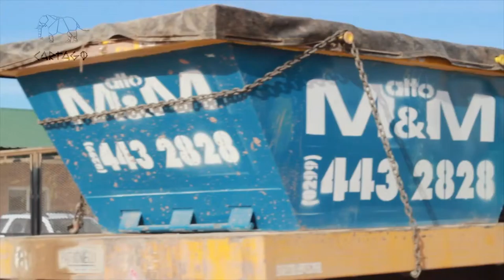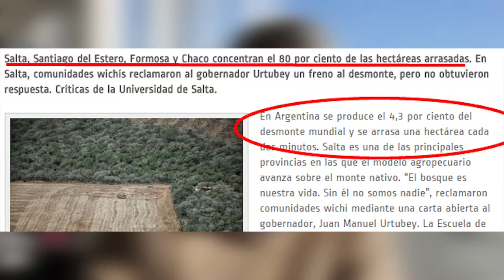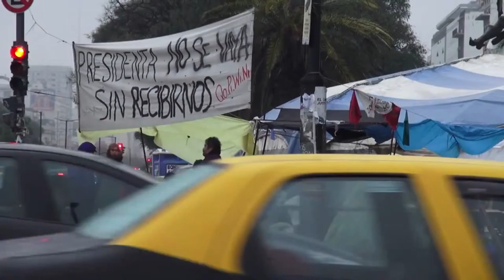Extractivismo va de la mano con el Racismo: Una charla con el Fiscal Gómez (3 de 3)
Una entrevista con el Fiscal Antonio Gomez sobre el caso Relmu Ñamku.
El Racismo contra el Pueblo Mapuce.
La Justicia y el arco político al servicio de las Petroleras.
La llegada del FBI a Neuquen y la construcción mediática del enemigo interno.